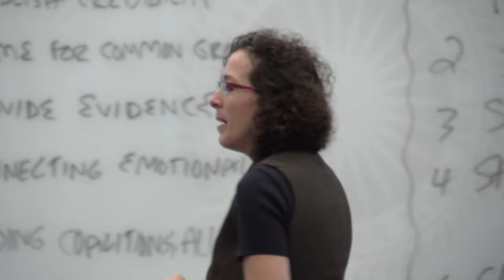Rutgers Business School. Revolutionary.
| Since 1929, Rutgers Business School has been a transformative institution operating as a revolutionary catalyst for change in individuals and businesses around the globe. We are recognized as a top 50 MBA program (US News & World Report, 2015), and as the #1 Public MBA program in the New York Tri-State area (US News & World Report, 2016). Rutgers Business School offers a nurturing, collaborative academic environment with deep corporate recruiting ties in New York, New Jersey and beyond. The full-time MBA program is ranked No. 3 nationally in employment (US News & World Report, 2016). Students at Rutgers Business School develop the skills and knowledge to become leaders in their chosen fields.